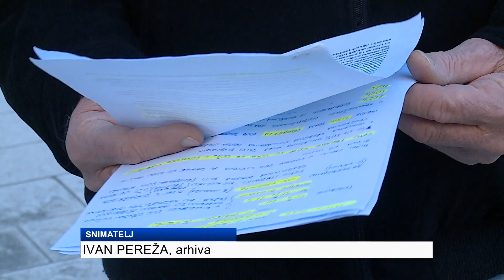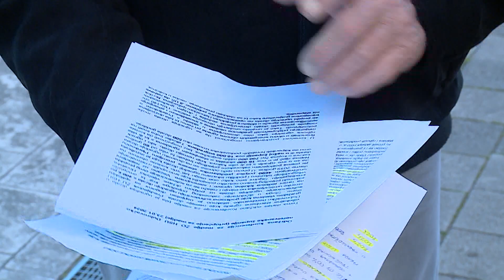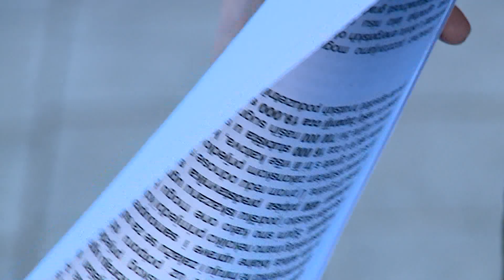Umirovljenici još jednom aktualizirali temu ugradnje dizala u višekatnice